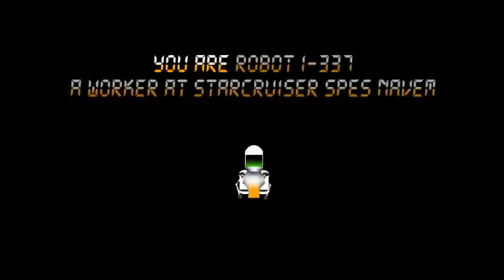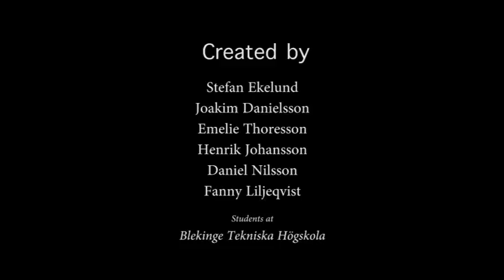No One Will Remember Me Trailer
This is a Trailer of a game called "No One Will Remember Me" The game was made from students at Blekinge Institute of Technology.